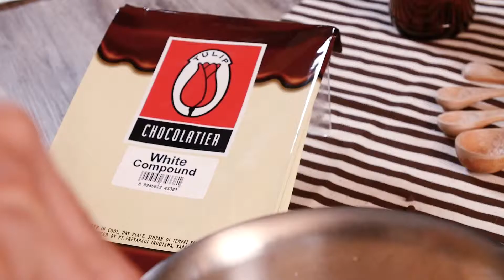ข้าวเหนียวมูนช็อกโกแลตหน้ากะทิ